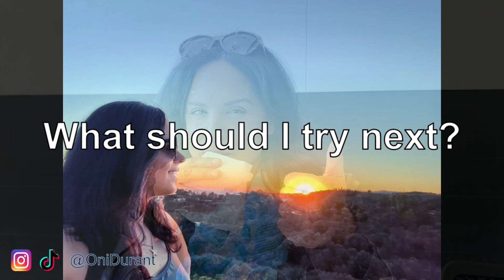Formerly blind woman uses menus to order food after gaining eyesight (Burbank - Wild Carvery)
The opinions in this video and In everything I ever make on any platform ever are only my personal experience. Blindness, low vision, and disabilities are a spectrum and it is different for each person.